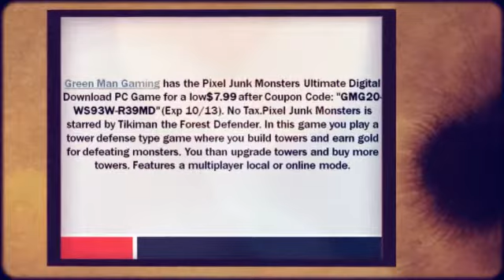Pixel Junk Monsters Ultimate Digital Download PC Game $7.99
Pixel Junk Monsters is starred by Tikiman the Forest Defender. In this game you play a tower defense type game where you build towers and earn gold for defeating monsters. You than upgrade towers and buy more towers. Features a multiplayer local or online mode.
   Pixel Junk Monsters Ultimate Digital Dow